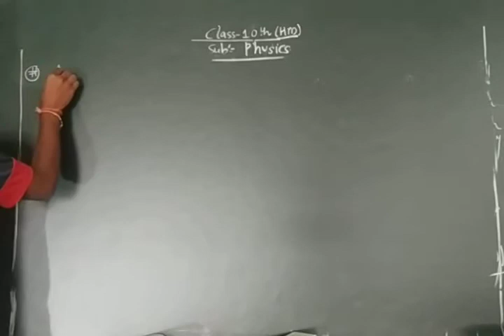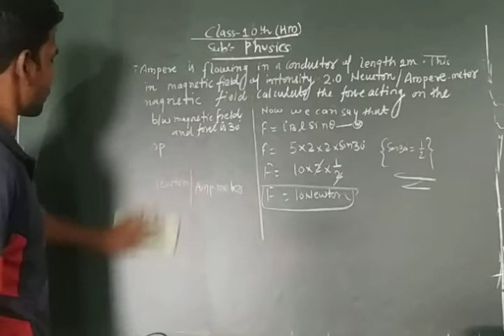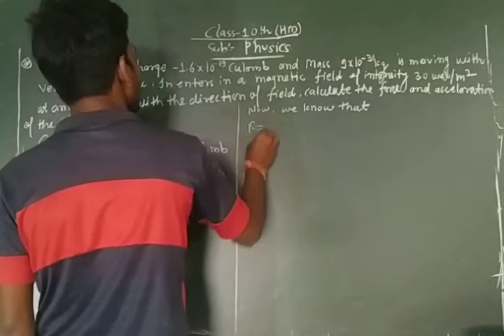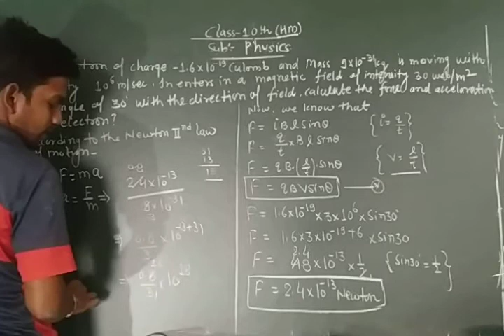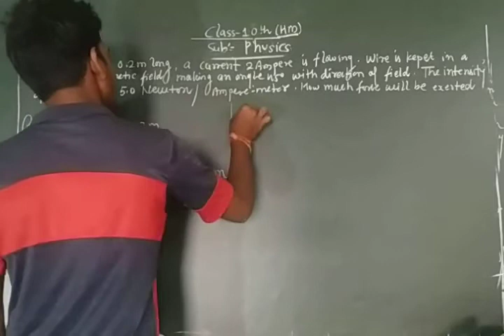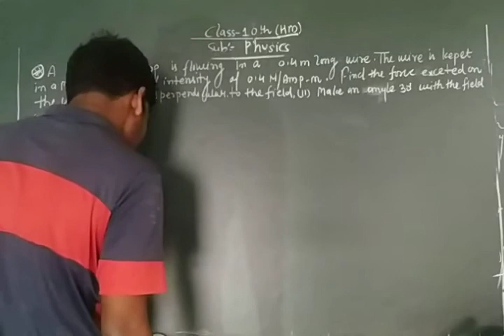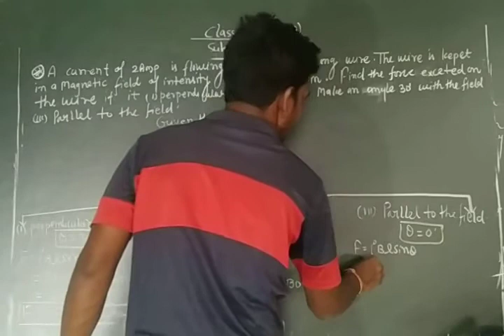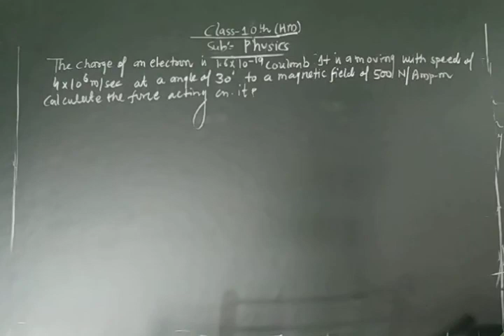CLASS-10 SUB-PHYSICS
SPCIC